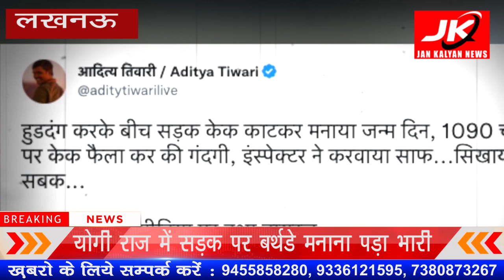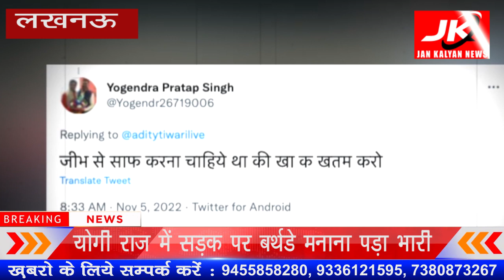Lucknow : सड़क पर बर्थडे मानना पड़ेगा महंगा | JK NEWS